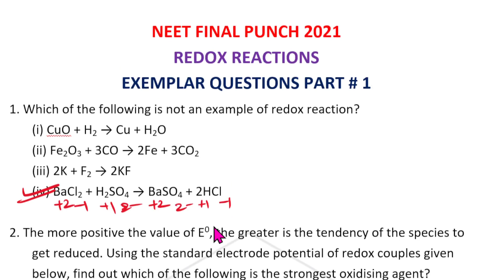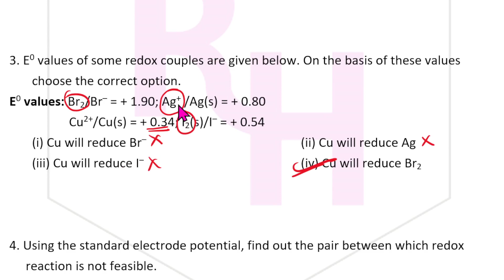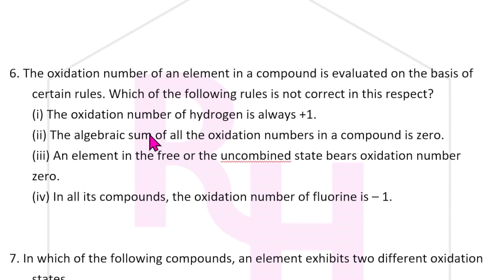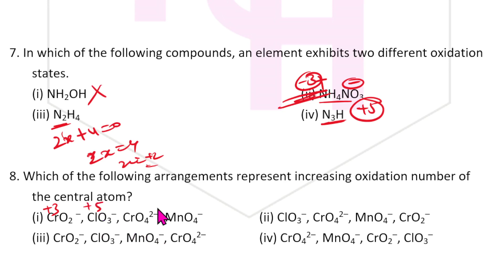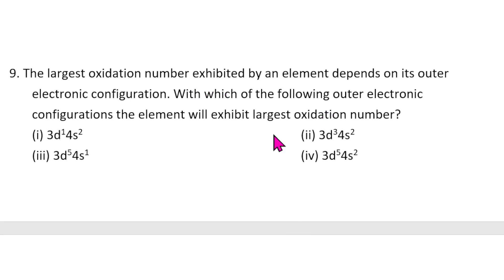REDOX REACTIONS: EXEMPLAR QUESTIONS SOLVED PART # 1 || KCET & NEET FINAL PUNCH 2021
BEST BOOK FOR MOCK TESTS:
10. Oswaal NEET UG Mock Test, 15 Sample Question Papers Physics, Chemistry, Biology Book (For 2021 Exam)
2. Super 10 Mock Tests for NTA NEET 2021 - 4th Edition
3. 5 Mock Tests for NTA NEET 2021 - 3rd Edition
4. Arihant Test Drive for Neet 2021 Exam | 30 Unit Tests (PCB) | 12 Mock Tests and 1000+ Subjectwise Most Difficult Question of Last 16 Years of NEET & AIPMT [Paperback] Arihant NEET Experts and Fastbook Library
5. NEET 12 Practice Sets 2020

BEST BOOKS FOR KVPY PREPARATION:
1. KVPY 12 Years Solved Papers 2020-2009 Stream SA
2. KVPY 12 Years Solved Papers 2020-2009 Stream SB/SX
3. Authentic SHORTCUTS, TIPS & TRICKS in PHYSICS for JEE Main, Advanced & KVPY

best books the students must have for preparation of kcet:
1. 15 years Karnataka CET Chapterwise Solutions PCM
2. 14 Years Solved Papers Karnataka CET Engineering Entrance 2021
3. Dinesh Karnataka Common Entrance test Chemistry (KCET book) (vol.I, Vol.II)

FOR NEET EXAM PREPARATION:
1. NEET CHAMPION CHEMISTRY
2. NEET CHAMPION PHYSICS
3. NEET CHAMPION BIOLOGY
4. NEET Champion- Set of 3 Books(Physics,Chemistry and Biology for NEET 2021)
5. NEET PREVIOUS YEAR SOLVED CHAPTYERWISE
6. 12 Years' Solved Papers CBSE AIPMT & NEET 2020
7. Objective NCERT at your Fingertips for NEET-AIIMS - Set of 3 Books(Physics, Chemistry and Biology for NEET 2021)

FOR JEE PREPARATION:
1. JEE CHAMPION CHEMISTRY
2. JEE CHAMPION PHYSICS
3. JEE CHAMPION MATHEMATICS
4. JEE Champion Combo-Physics ,Chemistry & Maths

my gadgets:
1. Best Pentab for writing on laptop screen
2. Camera tripod
3. Webcam

1. COORDINATION COMPOUNDS L-1  CLASS 12 NEET | CHEMTONICS # 3 | |JEE|CET| SYNOPSIS FOR NEET, JEE AND KCET

3. How to see HYBRIDISATION OF ANY central element. Very important concept for CET, NEET AND JEE EXAMS

5. ALCOHOLS, PHENOLS AND ETHERS I CLASS 12 I II PUC I SUPER 10 SERIES I KCET AND NEET I previous year PAPER SOLVED